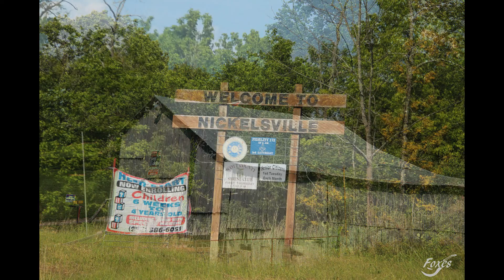May 17, 2019 Hicks Jams, VA